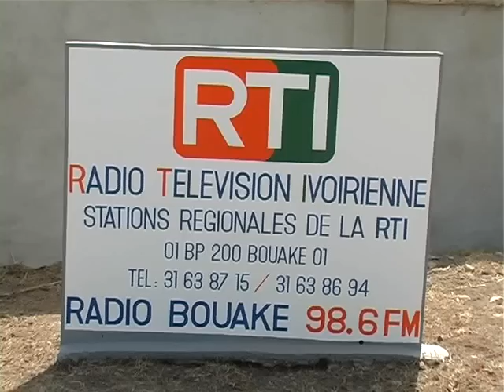Bonjour 2012 Bouaké